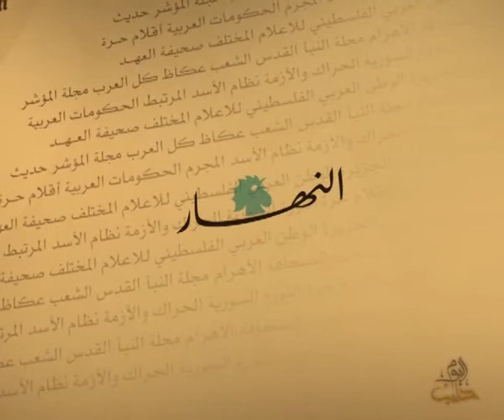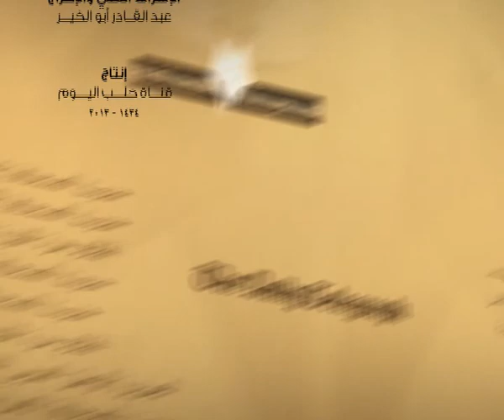حديث الصحافة 22 10 2013